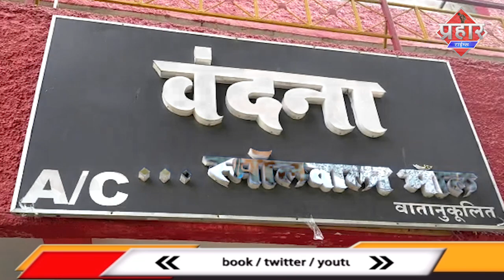सिनेमा हॉल शुरू होंगे धार्मिक अस्थल कब|| Islamuddin Khan || Aapka Prahar Times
सिनेमा हॉल शुरू होंगे धार्मिक अस्थल कब

सरकार ने सिनेमा हॉल शुरू करने की इजाजत दी है मगर ज्यादातर लोग ये सवाल उठा रहे है कि धार्मिक स्थल कब खुलेंगे